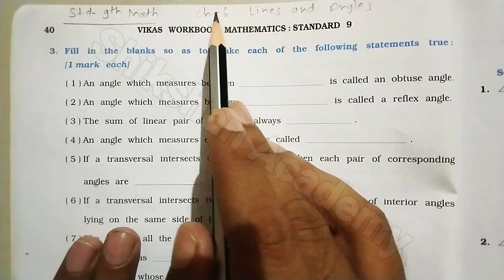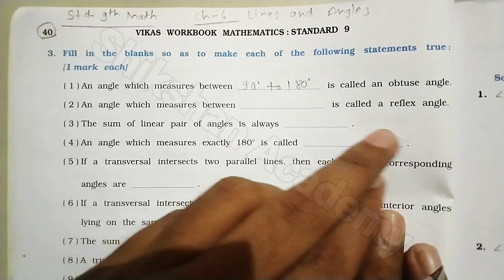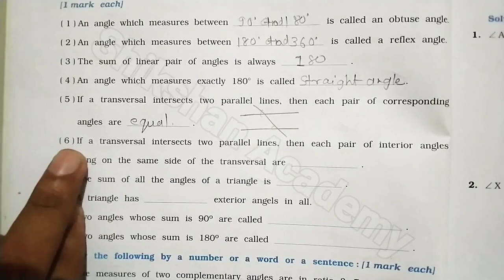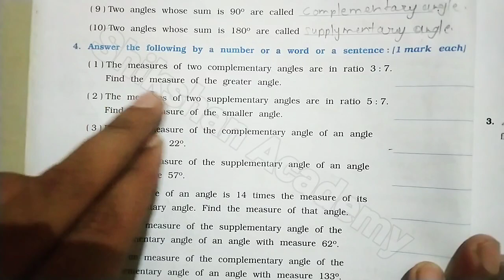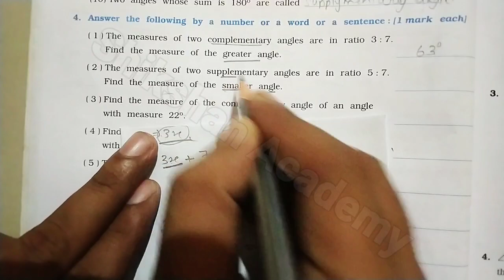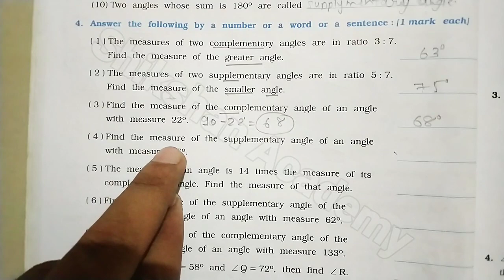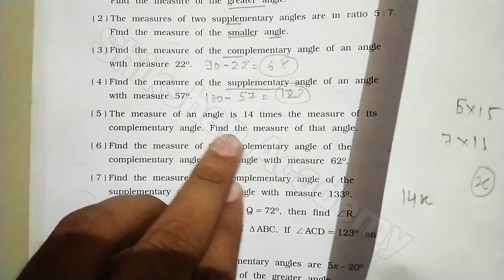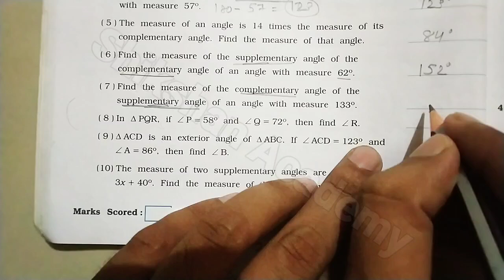Ch-6 | Sec-A | Q.3 & 4 | STD 9 MATHS | Workbook | Lines and Angles | Vikas Workbook Solution | NCERT